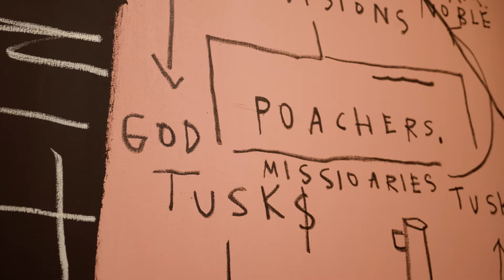Gallery Tour: Modern & Contemporary Art Evening Sale | Hong Kong May 2024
Venture into Phillips West Kowloon with Head of Evening Sale Danielle So as she highlights countless remarkable artworks that are on view ahead of our Modern & Contemporary Art auction on 31 May.

Blue chip names such as Jean-Michel Basquiat, Gerhard Richter, and Yayoi Kusama lead the sale, but don't miss the strong showing of women artists showcasing nearly a century of feminine artistic expression and a remarkable display of Chinese contemporary art.

Modern & Contemporary Art Evening Sale
Hong Kong Auction
31 May

On View in Hong Kong
Through 31 May